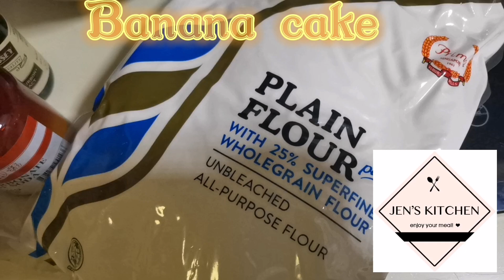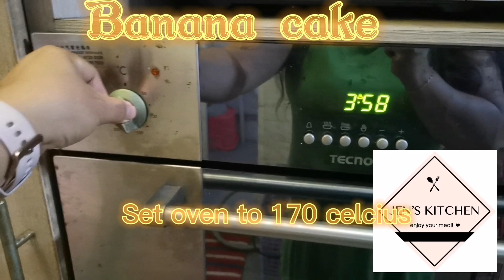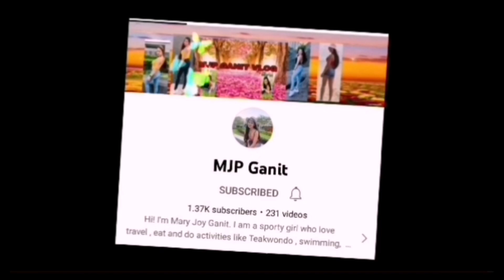How to make fluffy oven fresh banana cake 🎂🎂🍌🍌🍌jenkithen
2 cups all porpuse flour
3 ripe bananas
2 eggs
250 grams butter
Vanilla extract  1 teaspon
Pinch salt